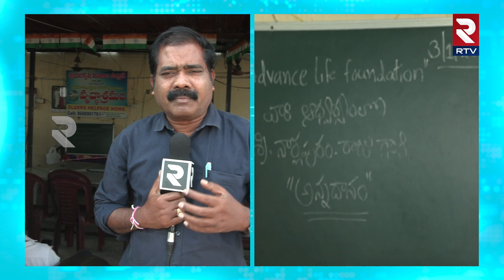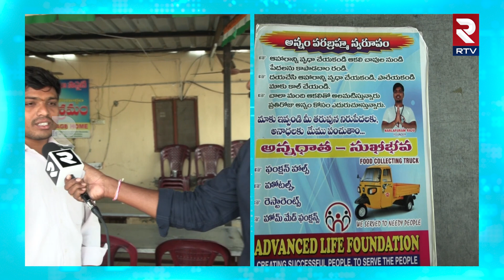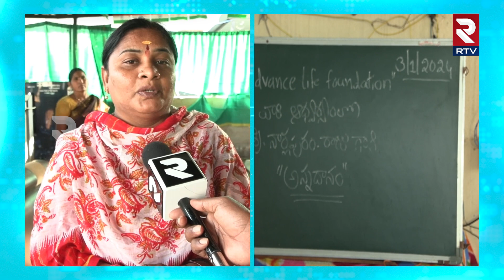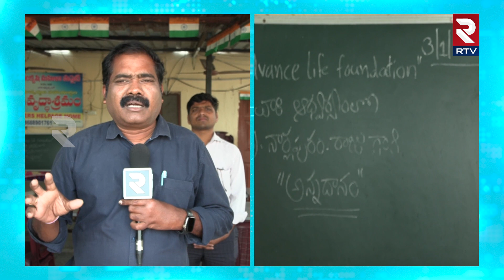యువకుడికి సెల్యూట్ చేయాల్సిందే!| Food Donated to Poor People | Advanced Life Foundation Founder Raju